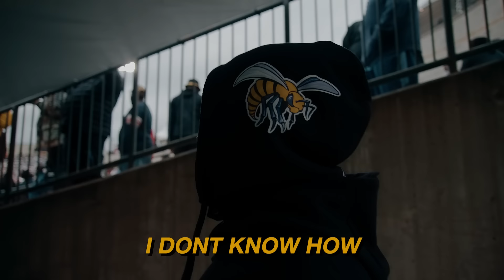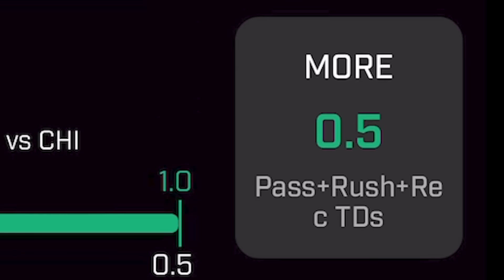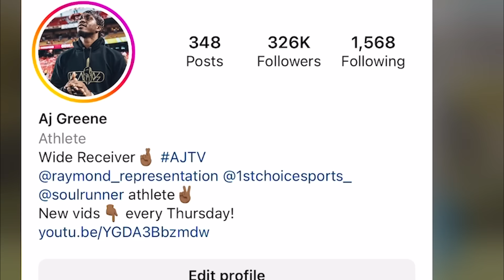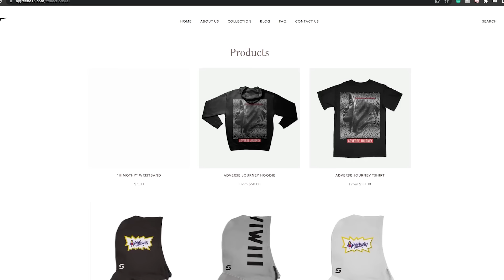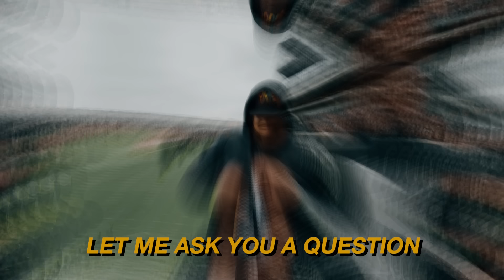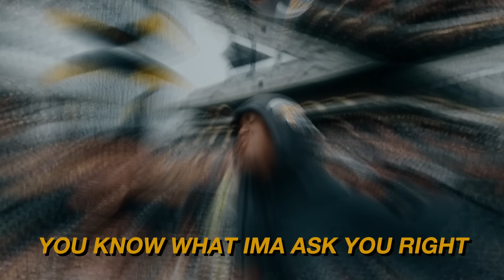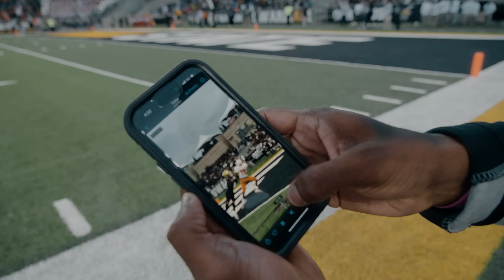The HARDEST Hitting Football Players Go To HBCUs! (ALABAMA ST VS FAMU)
HAPPY THANKSGIVING GANG! l'm giving my most active subscribers EARLY access to my Ahhwiwiii store & a higher discount on EVERYTHING until midnight tonight!

(THE AHHWIWIII SHADES ARE A COLLAB WITH LOS REYES AND WILL SHIP SEPARATELY AND DIRECTLY FROM LOS REYES!)

FOR THE HOODS THAT I ALWAYS WEAR ON MY CHANNEL, HEAD OVER TO THIS LINK! Products – SoHoodie